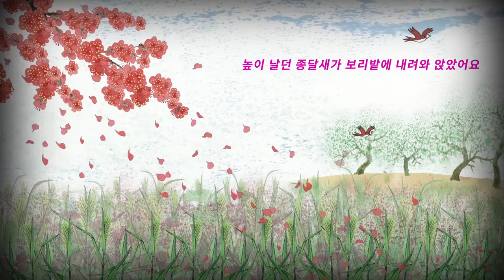[맛있는 한식 이야기] 봄: 꽃을 사랑한 아기 청서 🌸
🌸 맛있는 한식이야기 1편 “봄” 🌸
사랑스러운 아기 청서가 봄의 절기음식에 대해 알려준다고 합니다~
모두들 ‘꽃을 사랑한 아기 청서’ 이야기에 빠져 봅시다!!

안녕하세요~
한국전통문화전당 한식창의센터 입니다 :D

우리나라 고유의 음식 문화인 ‘절기음식’
제철 식재료를 활용해 절기별 의미가 담긴 음식을 만들어먹는 절기음식은 전통적인 생활 풍습과 선조들의 지혜가 담겨있기에 더 귀하고 자랑스러운 한국의 음식 문화입니다.

그러나!! 서구화된 음식문화의 유입과 식재료의 제철 구분이 모호해지면서 절기음식은 의미를 잃고 사라져가고 있습니다.
이에, 한국전통문화전당에서 아동부터 어른까지 누구나 재미있게 볼 수 있는 총 4편의 ‘맛있는 한식 이야기’ 애니메이션을 통해 절기음식이 잊혀지지 않도록 널리널리 알리고자 합니다 :)

※ 본 애니메이션은 문화체육관광부가 주최하고 한국전통문화전당이 주관하는 ‘2019 한식문화진흥사업’의 일환으로 제작되었습니다